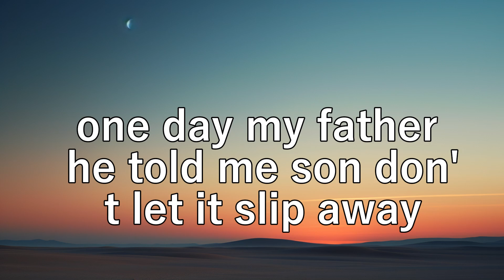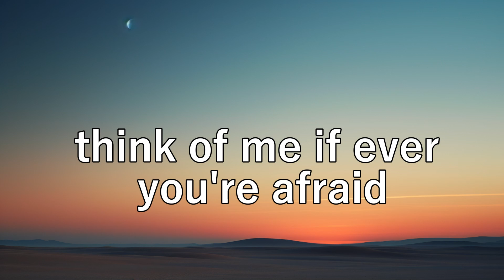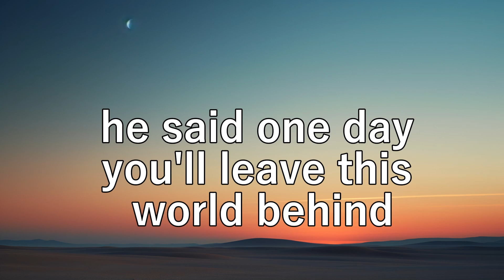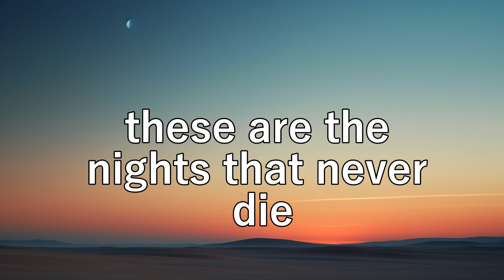The Nights (Lyrics) - Avicii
[Verse 1]
(Hey)

[Chorus]
(Hey, hey)
(Hey, hey)
Oooh, oooh
(Hey, hey)